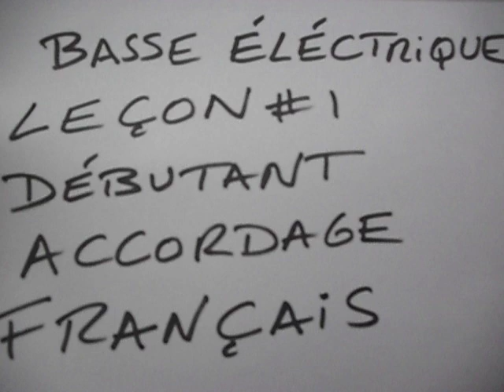Basse éléctrique Leçon 1 Accordage